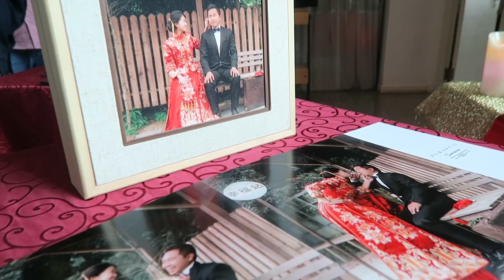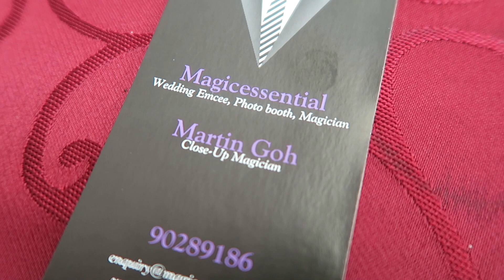Day 250 - 在居銮【Casa Bianca Villa】的婚宴 Wedding Luncheon in Kluang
Day 250
在居銮【Casa Bianca Villa】的婚宴
Wedding Luncheon in Kluang
去居銮赴宴，意外地又蛮多可以享用的菜肴，还有魔术表演。自由餐的方式，不约束，可以到处走动联谊。食物OK，环境OK，吃饱饱后，就回去新山。
【如果您喜欢我的视频，欢迎您订阅和分享。谢谢您！】